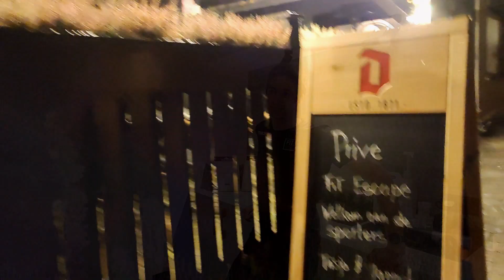Filmavond Team 2022 : handen uit de mouwen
Een renner zijn belangrijkste instrument is zijn lichaam.  Precies daarom vertrouwen wij wekelijks onze renners toe aan Jannick voor een core stability training.  En dat is flink werken voor onze jongens en meisjes.